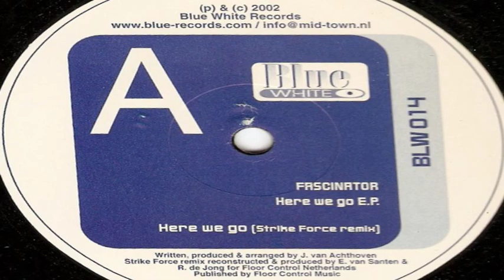Fascinator - Here We Go (Strike Force Remix) [2002]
Written, produced & arranged by J. van Achthoven
Strike Force remix reconstructed & produced by E. van Santen & R. de Jong for Floor Control Netherlands

Blue White, Floor Control Music
Netherlands
Hardhouse, Euro House
2002